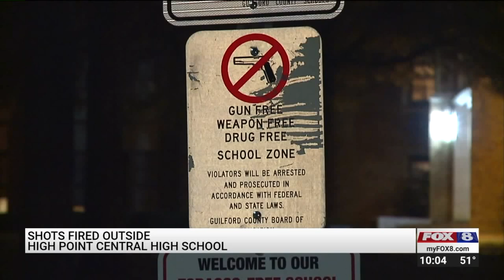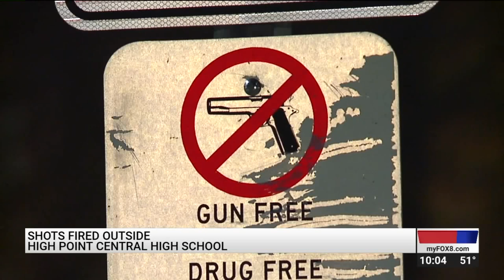Argument leads to drive-by shooting in front of High Point Central High School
An argument led to a drive-by shooting in front of High Point Central High School on Tuesday